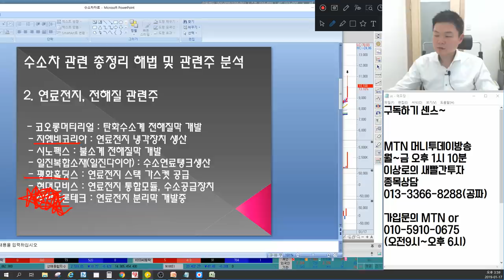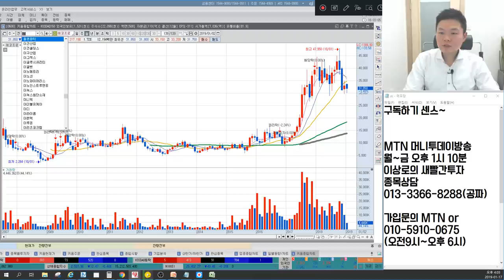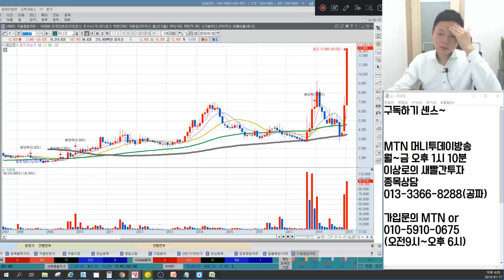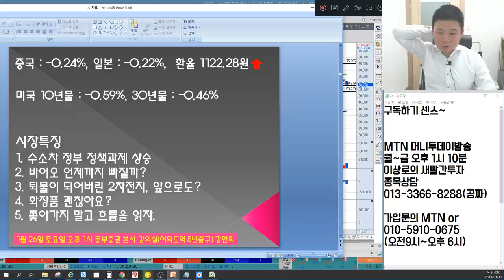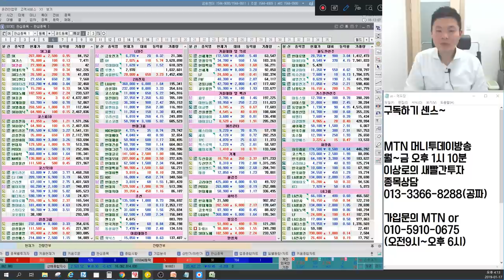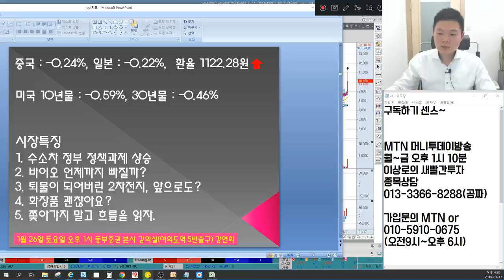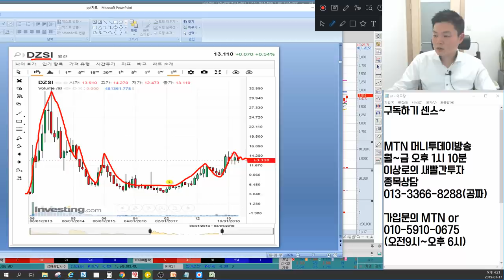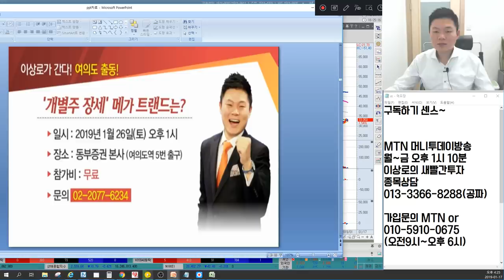수소차관련주 성창오토텍,뉴로스,유니크 매매전략, 2차전지 퇴물되나? 언론에 나오지않는 마감시황&종목추천(포스코켐텍,에코프로,셀트리온헬스케어,에이치엘비,신라젠,조아제약)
1월 17일 장마감후 꼭 알아야할 주식 마감시황과 내일장 관심주 5선 지금 확인하세요~

1. 수소차 정부 정책 언제까지 상승하나?
2. 바이오 언제까지 빠지나?
3. 퇴물 되는 2차전지, 앞으로 전망은?
4. 화장품 괜찮나? 하락 진짜이유
5. 시장에 돈을 끌어오는 방법
6. 내일장 관심주 공개